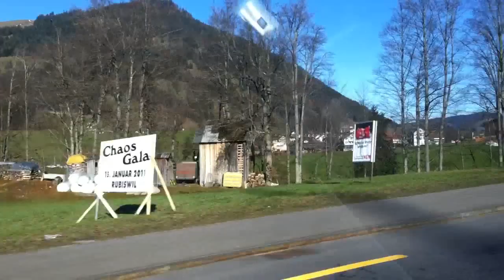Switzerland Best Trip HD 2012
Don2 sharukh kha (srk) trailer 2011 bollywood movie hindi
2011-december the 23rd
2012

srk
arjun rampal priyanka chopra